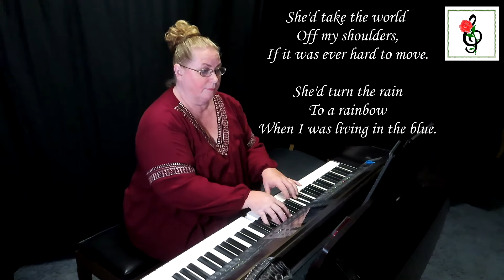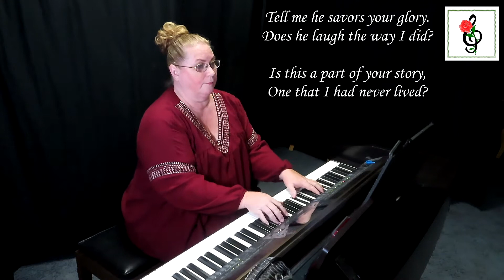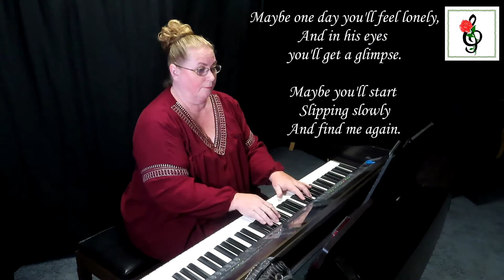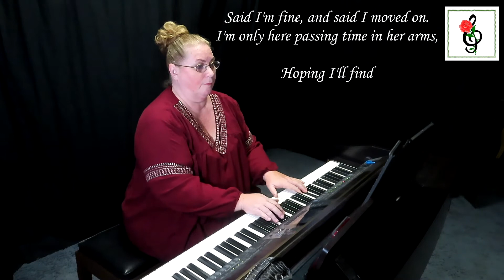Glimpse Of Us - Joji - Karaoke with Brenda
"Glimpse Of Us" written by Joji Kusonoki, Connor McDonough, Riley McDonough, Joel Castillo and Alexis Kesselman.

   1. if it is free to the public, I will send you a copy.
   2. if it is my music you can go to my website (link below) to purchase it.
   3. if it is copyrighted music for sale from another composer or arranger, I am happy to  send you a link to where I found it, and you are welcome to purchase the music there.